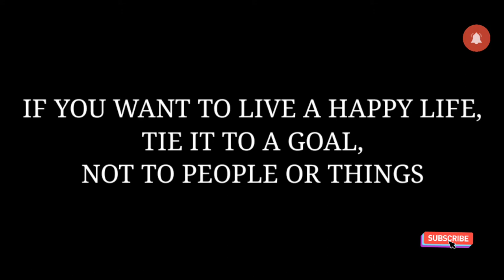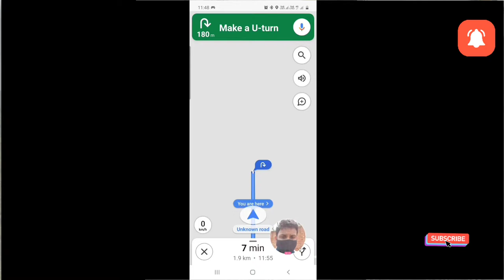WILSONPAULVLOG SMALL TRIP NEAR BANGALORE SKANDAGIRI HILLS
Jacqueline - Jacky_2616

MAZE RUNNER 🏃‍♂️